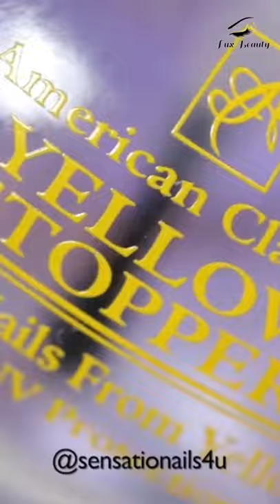Colorful Nails: Women Nails Art Color